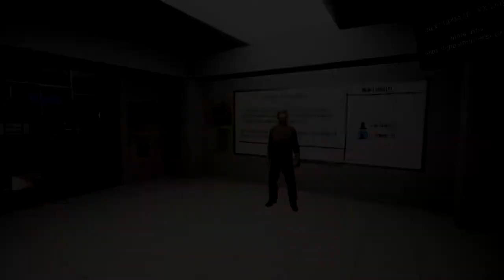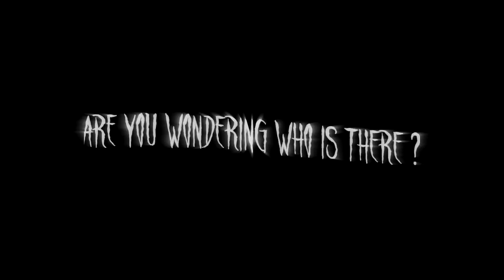유령찾는 신작공포게임 【고스트 헌터스 코프】 Ghost Hunters Corp Trailer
스팀 다운로드 링크